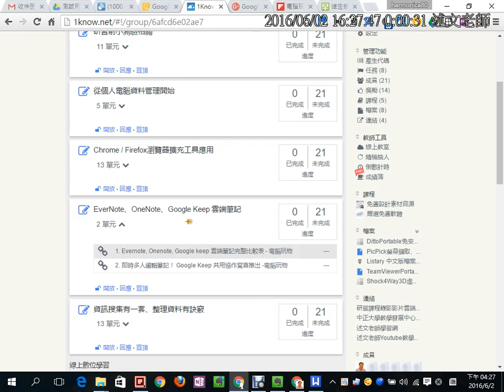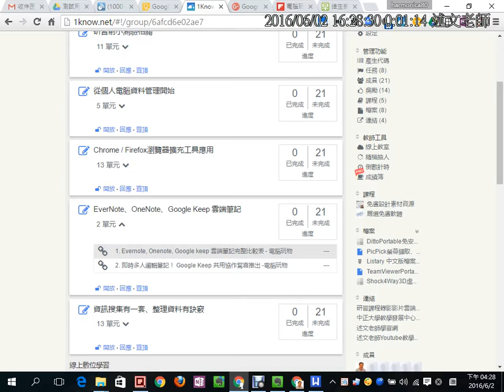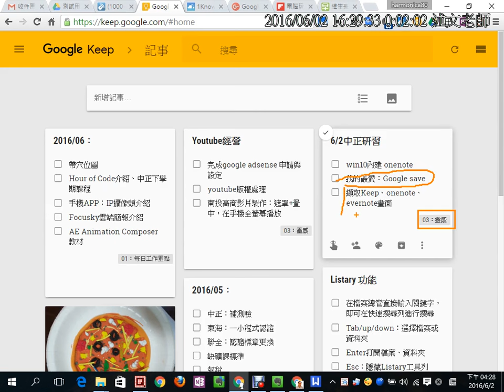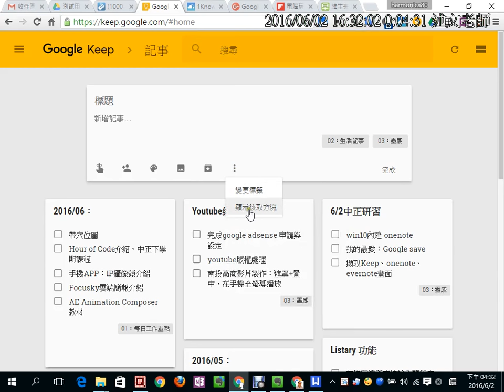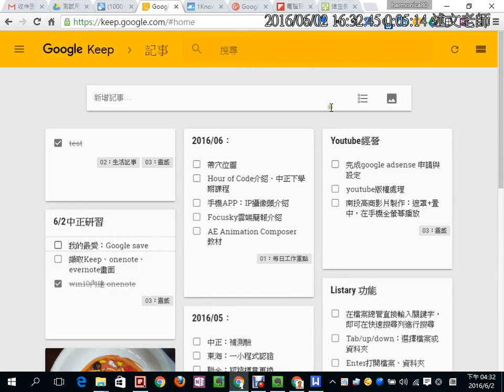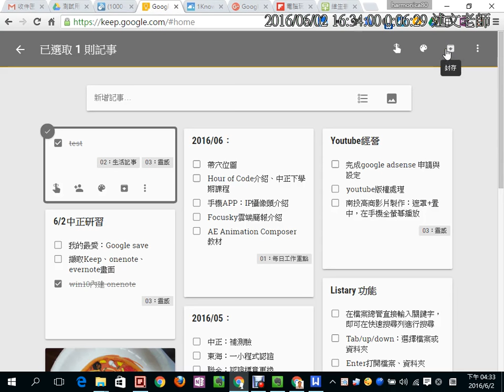15：雲端筆記介紹：Google Keep